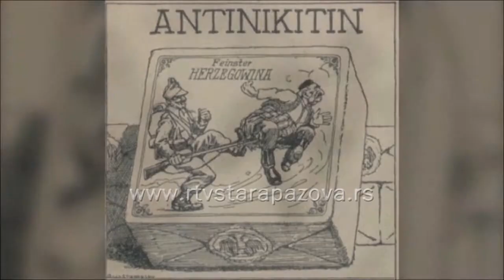Najava Noći muzeja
Novi Banovci su jedno od 60 mesta koja sutra  učestvuju  u tradicionalnoj  manifestaciji “Noć muzeja”, sa bogatim programom u organizaciji Udruženja građana “Volim Banovce” i  ULU “Leonardo” iz Novih Banovaca.